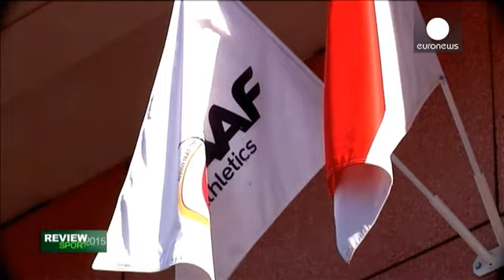Annus horribilis για την FIFA και την IAAF - sport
Annus horribilis.

Αυτή η λατινική φράση, που σημαίνει μια φριχτή χρονιά, ταιριάζει απόλυτα στην περιγραφή του 2015, για δύο από τις πιο ισχυρές διεθνείς αθλητικές ομοσπονδίες.

Την FIFA και την IAAF.

Μετά το τεραστίου μεγέθους σκάνδαλο διαφθοράς στο ποδόσφαιρο, ήρθε η καταστροφή για τον στίβο με το σκάνδαλο ντόπινγκ.

Δυο σκάνδαλα που έπληξαν με σφοδρότητα τον πυρήνα της παγκόσμιας αθλητικής πραγματικότητας.

* FIFA

Το κουβάρι με το σκάνδαλο της FIFA, άρχισε να ξετυλίγεται τον Μάιο.